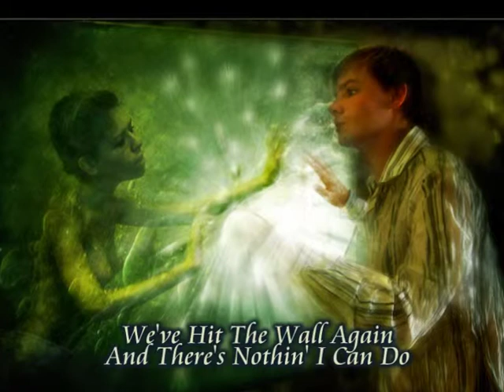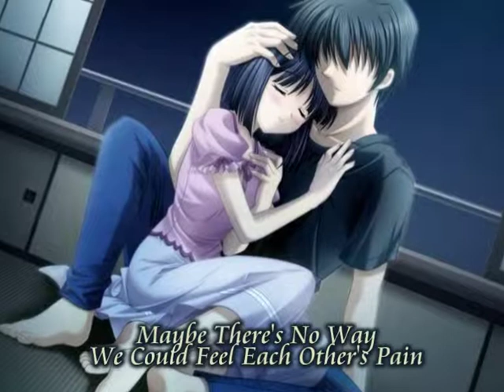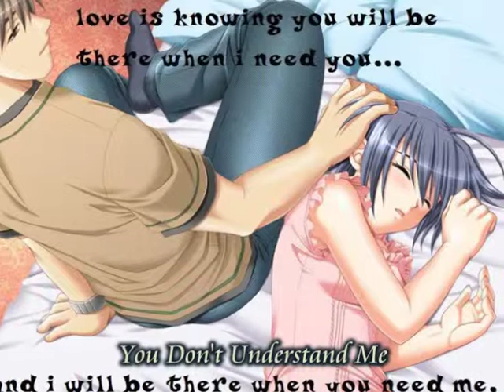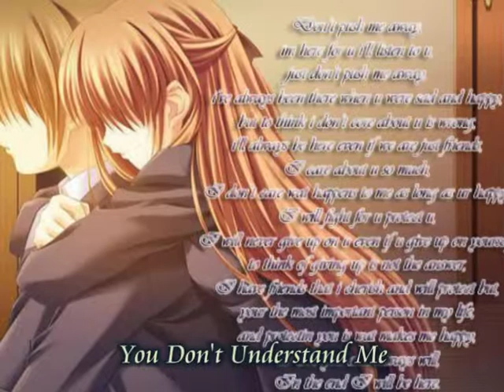You Don't Understand Me